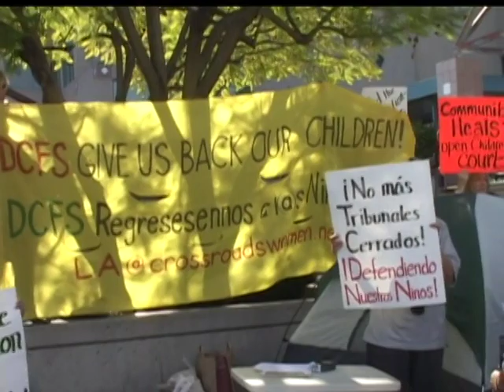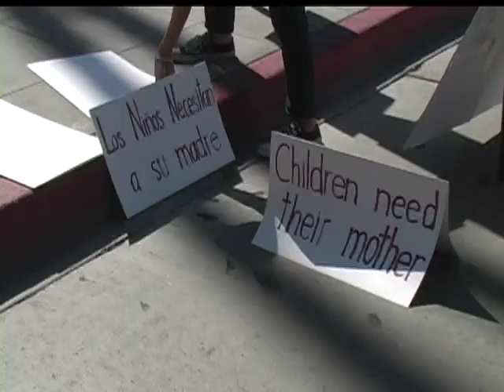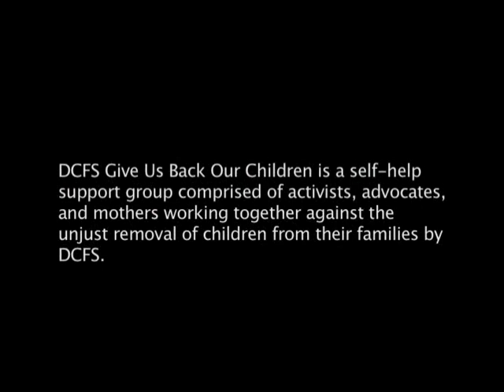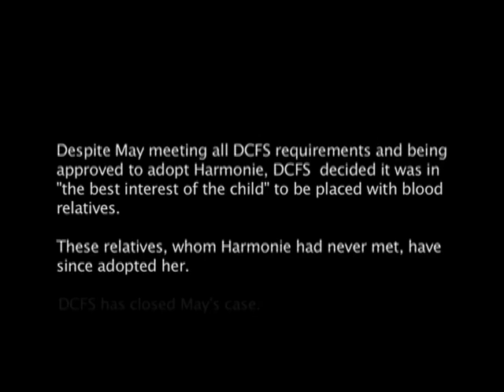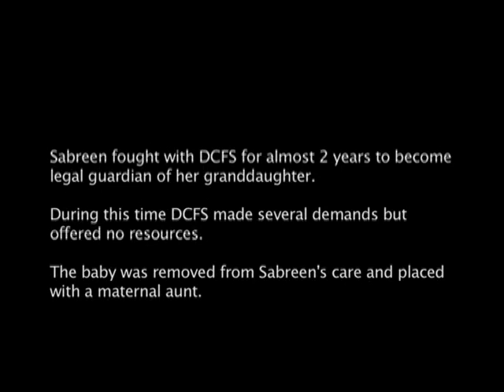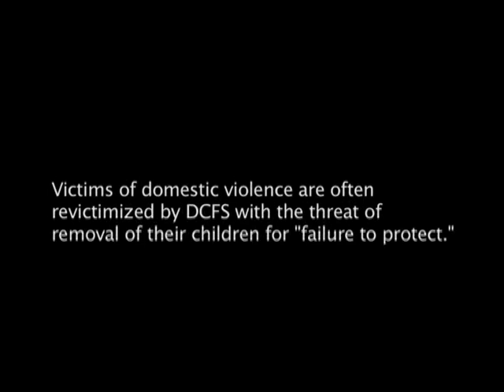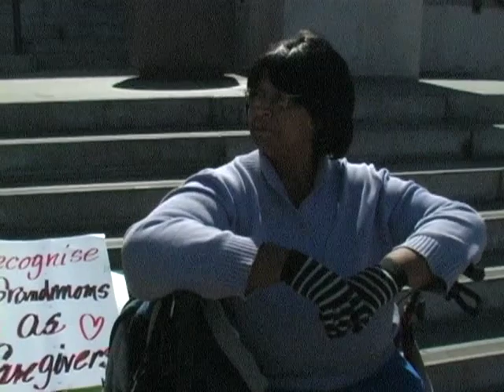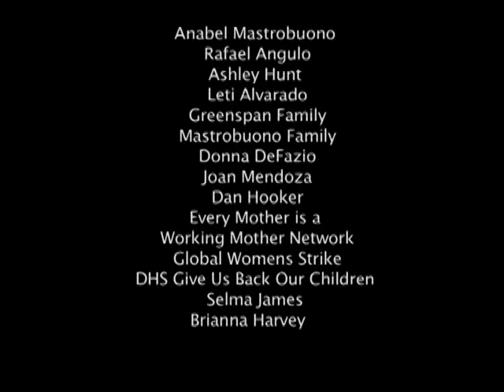DCFS: Give Us Back Our Children! (2012)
"DCFS: Give Us Back Our Children!," written and directed by Erika Masterbuono, is a film produced by Master of Social Work students who took the class Media in Social Work at the USC School of Social Work to create short documentaries for social change.

A Good and Noble Colleagues Production